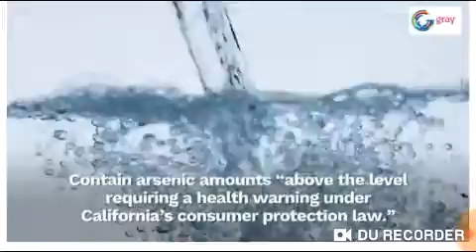Arsenic found in bottled water brands sold at Whole Foods, Target and Walmart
New Umbrella

PotfsFood:Arsenic found in bottled water brands sold at Whole Foods, Target and Walmart

High levels of arsenic are showing up in bottled water sold at Whole Foods, Target, Walmart and other vendors.